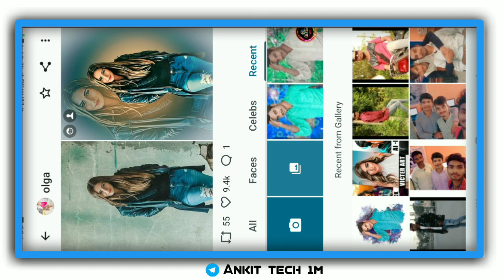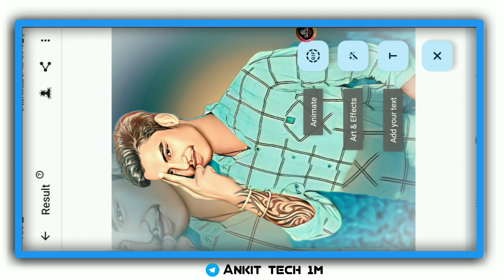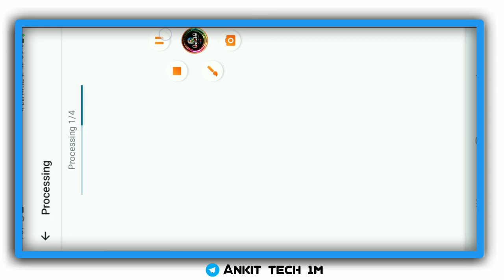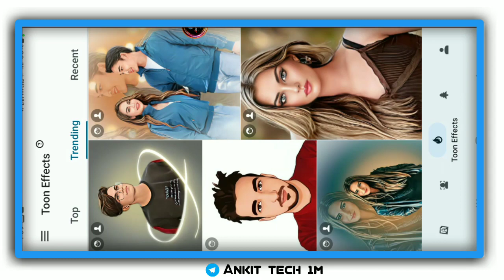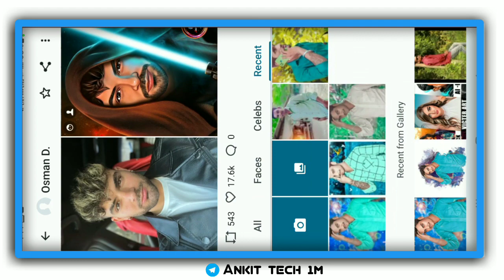Create This Viral Instagram Photos - Ai filter - Viral Cartoon Instagram Filter - Ankit Editor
Instagram cartoon wali photo editing
Instagram cartoon filter
cartoon wale photo editing
AI filter
cartoon filter app name